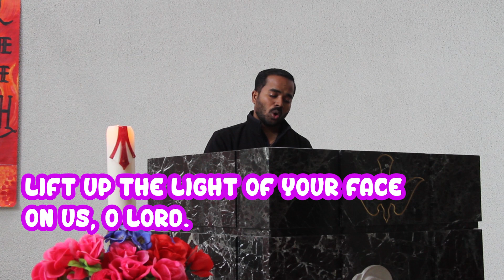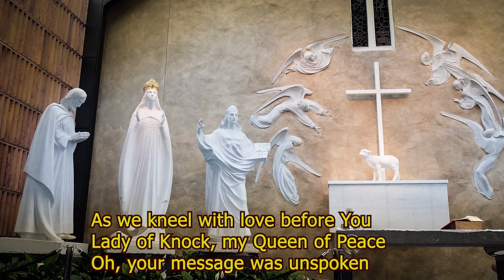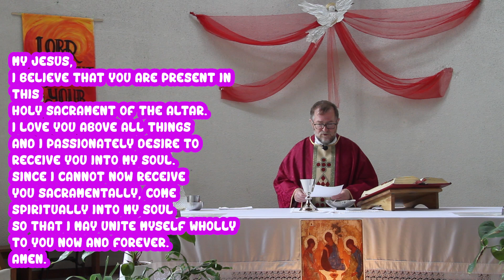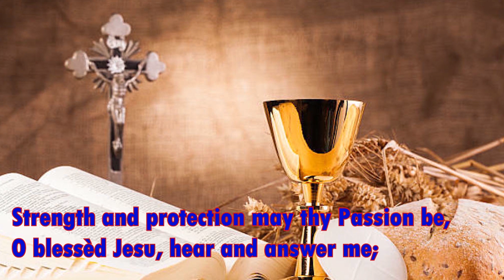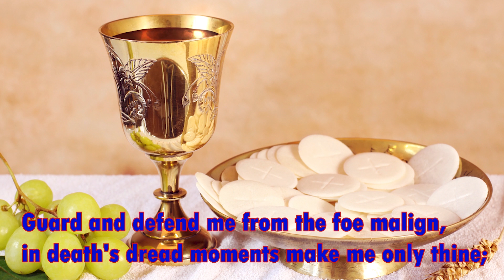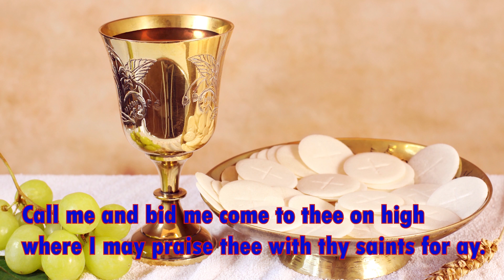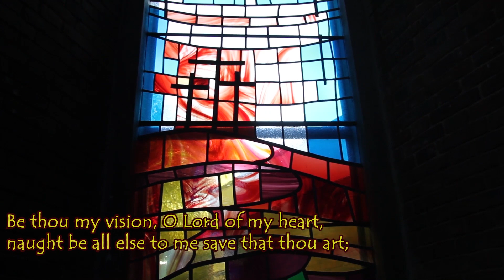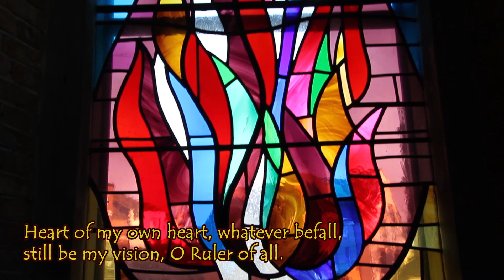REQUIEM MASS FOR MARY MORGAN 9 JUNE 2020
Join us for the Requiem Mass of Mary Morgan 9 June 2020